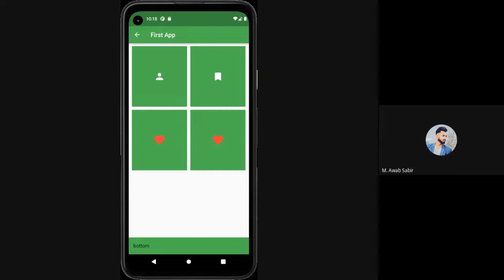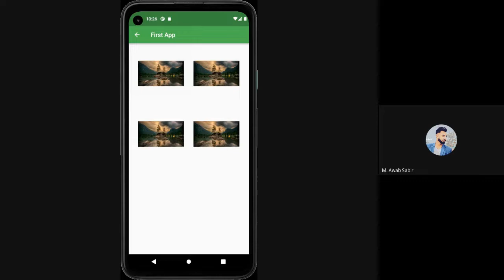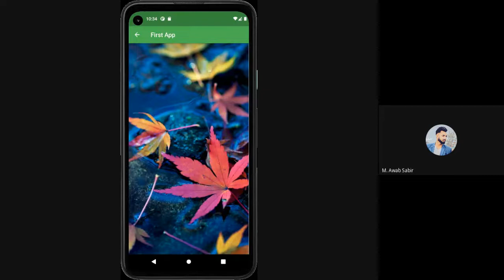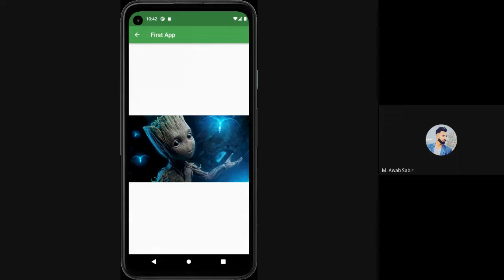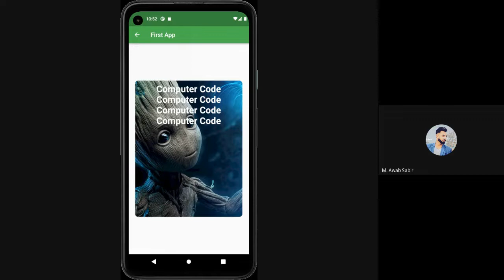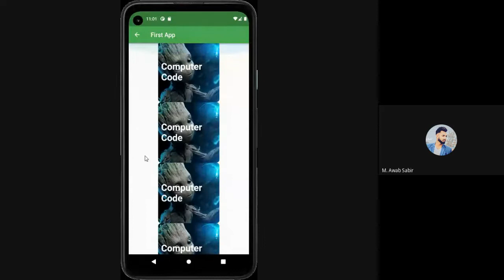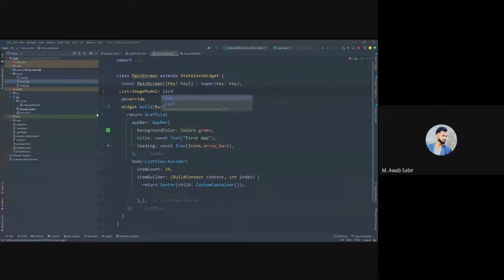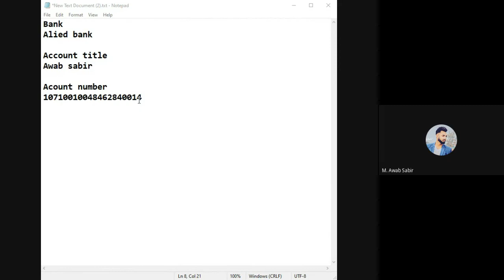Flutter learning 7 how to display images in flutter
Flutter learning 7 how to display images in flutter and how to write text on images in flutter with new method of flutter. Images display in container using image Decoration.
If you want get All my  video flutter related  in one place here link download app now